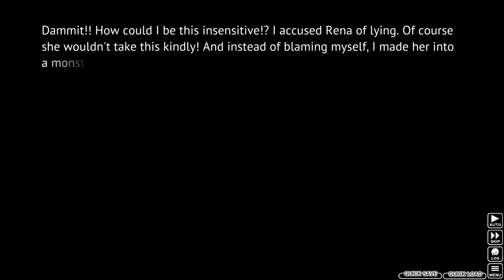[Higurashi Gou VN] Rika accuses Keiichi of lying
(Contains spoilers for Higurashi Gou Episode 4)

Yes, Rika.

This project will be available on a GitHub repository, for accepting contributions and downloading...when I stop being lazy. Soon™️.